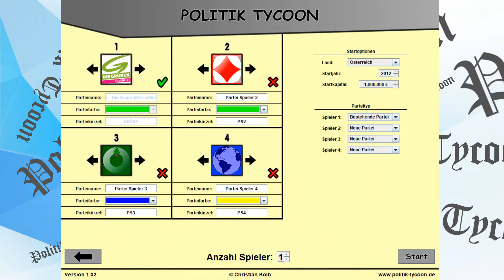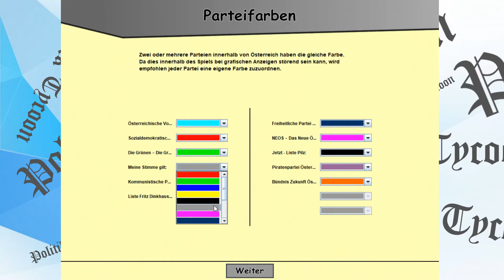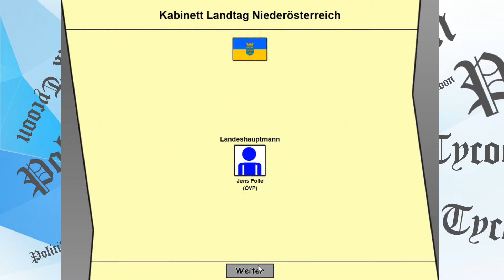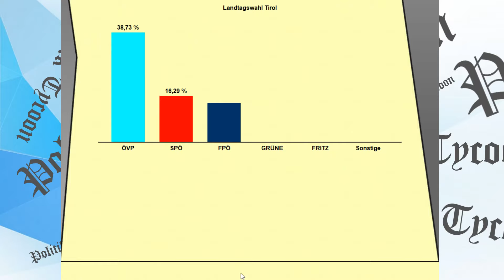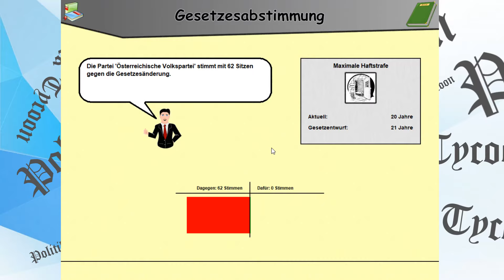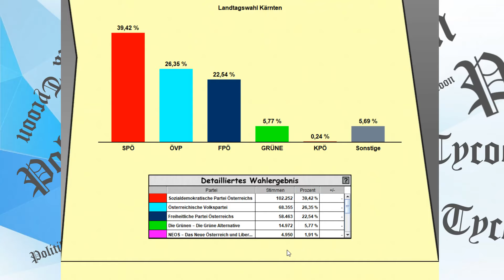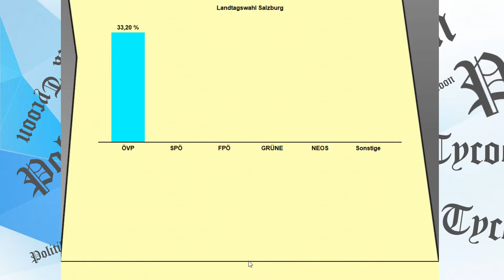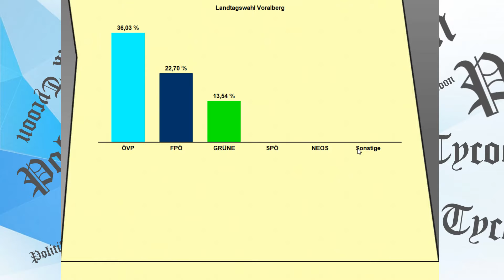Regierung... Oder so... | Politik Tycoon: Die Grüne Alternative #1 [Österreich]